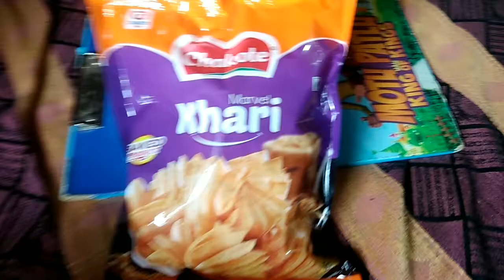Chakote khari from Ganesh bakery Nandani